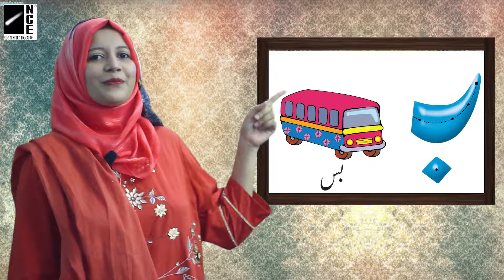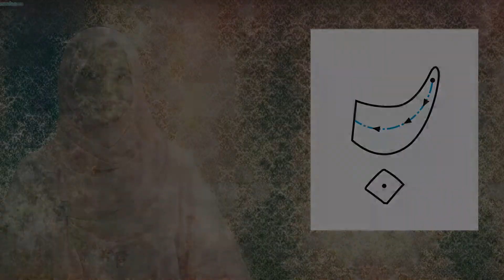Urdu Play Group Page-1-1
Urdu Play Group